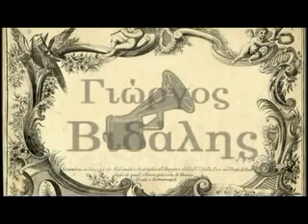ΒΙΟΛΕΤΕΡΑ - Padilla Jose - Ν. Βλυσσίδη